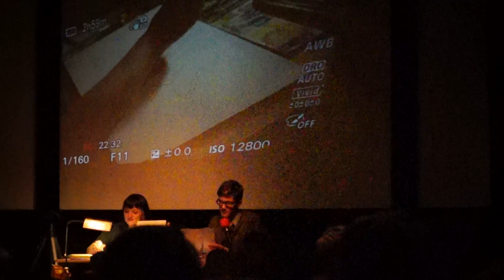(Ich spreche einfach nur) Laktose @ Konzept*Feuerpudel - anonyme Lesebühne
Text no. 8 "Laktose"  Konzept*Feuerpudel
Anonyme Lesebühne @ Regenbogenfabrik, Berlin 2017